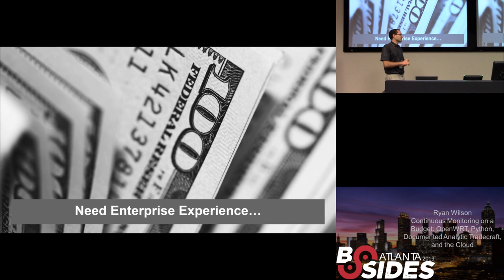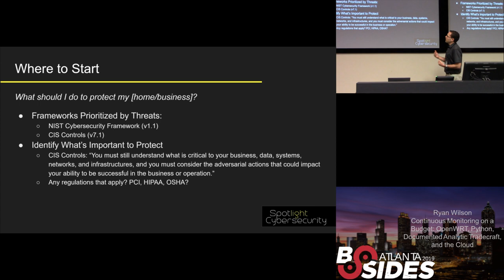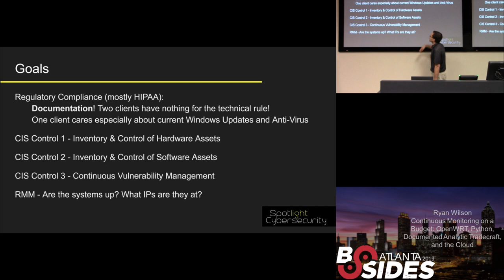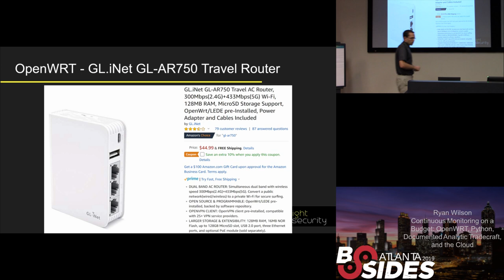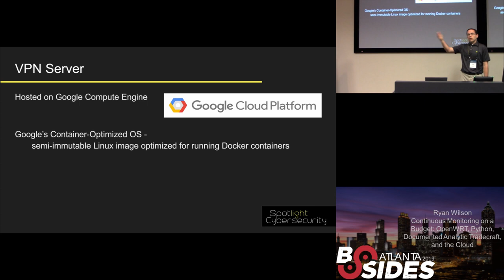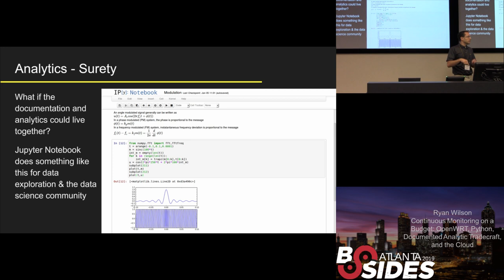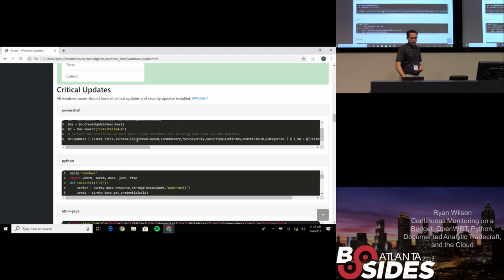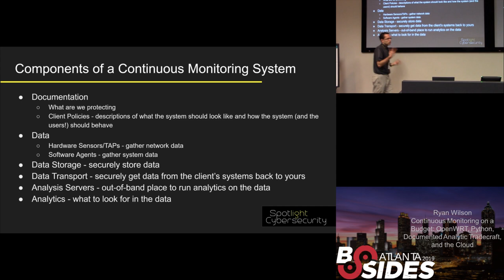BSidesAtlanta 2019 - Ryan Wilson - Continuous Monitoring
Continuous monitoring sounds intimidating, needing fancy and expensive sensors and software (hardware network taps? SIEM? SOAR?) to make it work. Cost sometimes puts these tools out of the realm of the possible for cybersecurity analysts and analysts in-training wanting to secure home and small business setups. If willing to invest time instead of money, we can use free and inexpensive tools to achieve the same end. I’ll provide an overview of a continuous monitoring system built on open-source tools (e.g. Docker, OpenVPN, Apache NiFi) and cheap hardware sensors (OpenWRT routers!) to collect data. I’ll then focus on how I use Google’s cloud storage, cloud processing, and a custom tradecraft documentation tool (similar to Jupyter Notebook) for capturing the Python and PowerShell scripts used for analysis. I’ll share what worked and what didn’t work in developing and operating this system. Specifically, I’ll highlight what data I’m collecting from my sensors and systems, how I collect it (using OpenWRT, Python, and Powershell), where I’m storing it, and how I analyze it. I’ll demonstrate how to fit these pieces together for implementing and monitoring some of the CIS Top 20 Controls.

Ryan is a cybersecurity professional, instructor, and entrepreneur. He has served the U.S. Government with his expertise for over 10 years. More recently, he has started consulting with small businesses and families to help them protect themselves from the cyberspace things that keep them up at night. When not nerding around (he really likes programming!), he loves shaping his children (a.k.a. parenting), kayaking, camping, and biking. And he recently achieved a childhood dream of computerizing his Christmas light display and syncing them to music with his Raspberry Pi. Soli Deo Gloria.